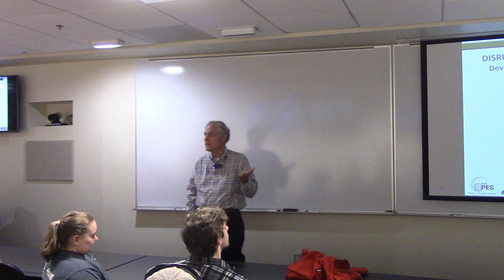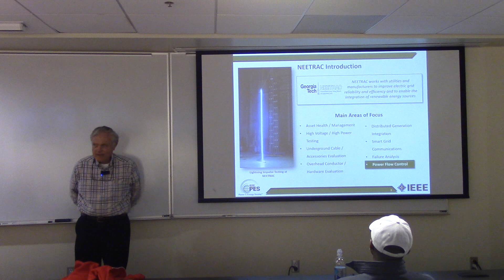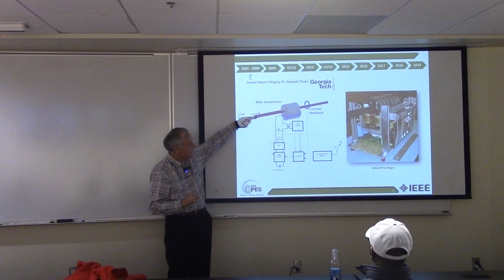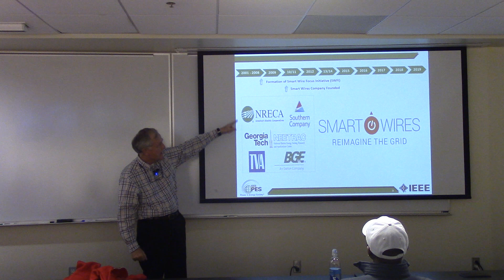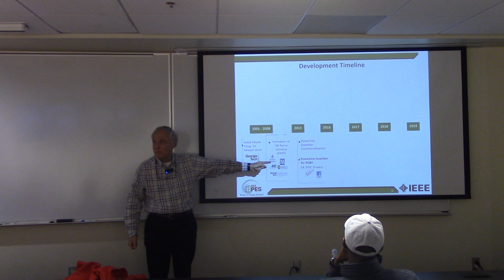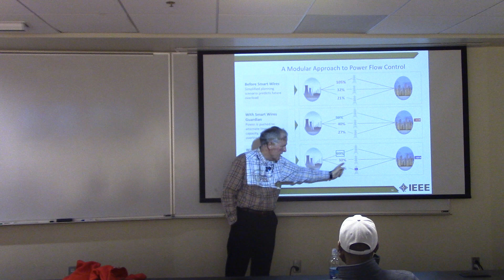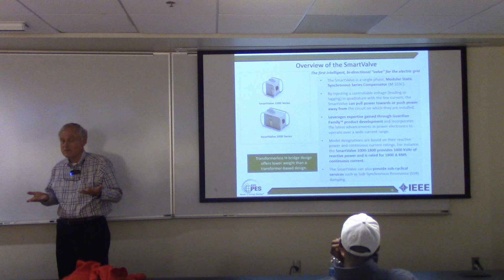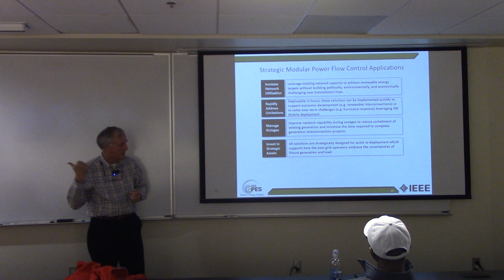Smartwires Talk by Frank Lambert IEEE PES Piedmont AGM 2019 Part 1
Smart Wires is a distributed Power Flow Control technology that can leverage existing transmission network capacity to achieve renewable energy targets without building new transmission lines.  This technology has the potential to change how the electric grid is planned, built, and operated in a more uncertain future.

Biography:

Frank C. Lambert, P. E.

Mr. Lambert is a Principal Research Engineer at Georgia Tech’s Center for Distributed Energy (CDE) and National Electric Energy Testing Research and Applications Center (NEETRAC). He is responsible for interfacing with members to develop and conduct research projects dealing with transmission and distribution issues. Mr. Lambert previously worked at Georgia Power Company for 22 years in transmission / distribution system design, construction, operation, maintenance and automation. He is serving as the 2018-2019 President Elect of the IEEE Power and Energy Society. Mr. Lambert holds a bachelors and M.S. degree in Electrical Engineering from the Georgia Institute of Technology.